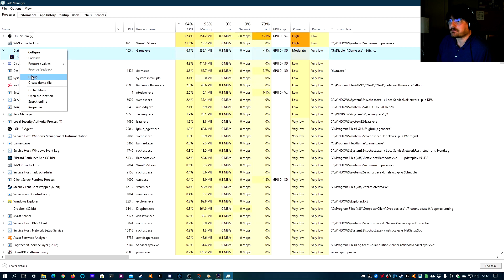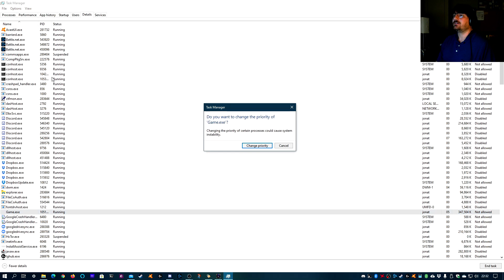Diablo 2 - Stream Cinco - Garth the Hardcore Necro - The stench of death is sweeter than permadeath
Garth runs aimlessly through the desert for a while, and stumbles on places of nostalgia and comfort, full of death, the undead, and poison.
The charged-bolt-laden beetles (or scarabs?) were an unpleasant surprise, but the crew only lost a couple skeletons across the many battles.

Garth says... literally nothing this time around.
Me, on the other hand, I got my mic working properly.

The skeletons rose and fell, I had a jolly good time.
Garth finds the Horadric Cube and finally has some room in the stash.

Good session.